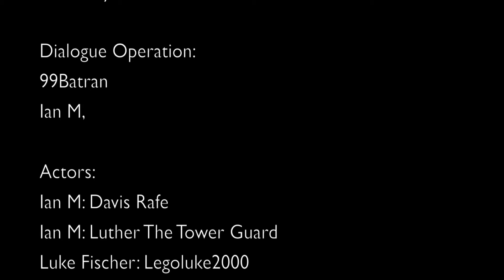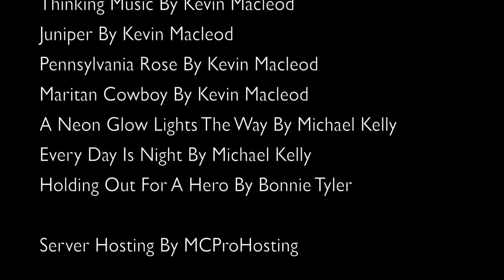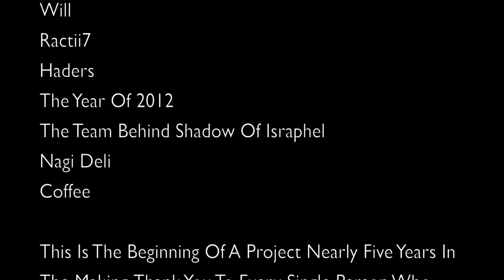Minecraft: Stratosphere Survival Season II | #1 | A New Adventure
Electric Productions is very, very proud to present the project five years in the making, Stratosphere Survival Season II Episode I! In the first episode of this plot-based, story driven adventure, After a long journey throughout the mysterious and danger filled "Stratospheres"... Our heroes Bob & Luke find themselves on the path to a new world, Searching for glory and grandeur. Although, What they stumble upon will change everything. Nothing will be the same.

Please check the credits for Music and other individuals involved with the project.

This is the beginning to a project nearly five years in the making, Let the journey begin...

*Electric Productions 2017